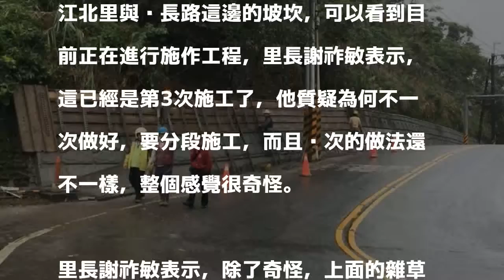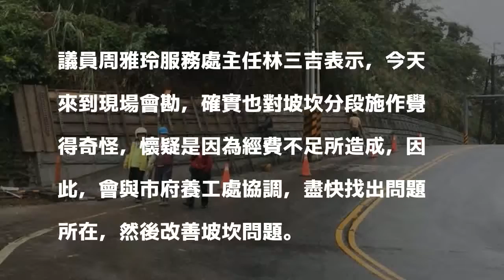一段坡坎分四次做 汐止里長怨很難看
汐止江北里的長江街與鄉長路交接的坡坎分了3次施作，未來還有第4次，里長謝祚敏覺不好看也很奇怪。 圖／觀天下有線電視提供 分享        汐止江北里的長江街與鄉長路交接的坡坎目前正在第三段的施作工程，這段坡坎分了3次施作，未來還有第4次，每一次的工法都不一樣，不但不好看也很奇怪，里長謝祚敏向市議員周雅玲服務處陳情，希望與市府養工處協調盡快改善。

發表評論評論如下。